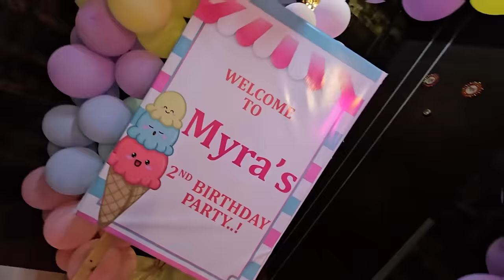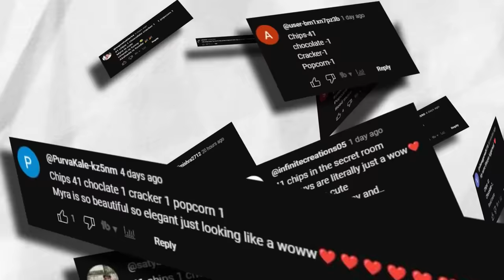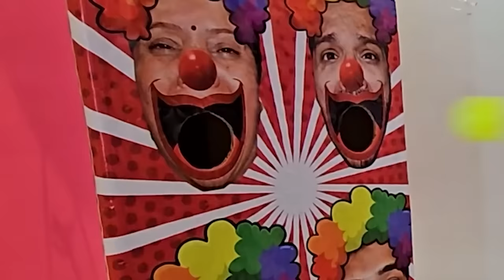WE SURPRISED MYRA WITH DREAM BIRTHDAY PARTY * EMOTIONAL*